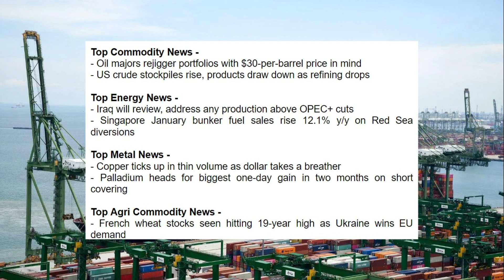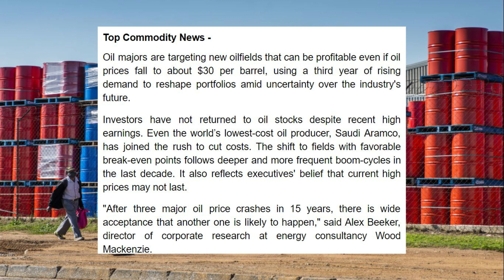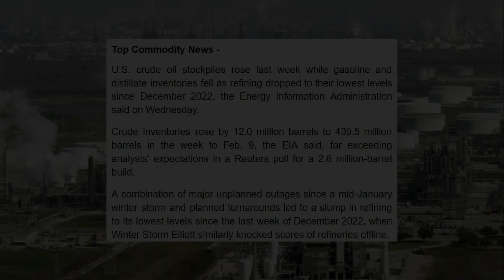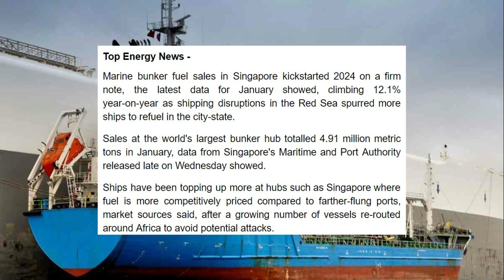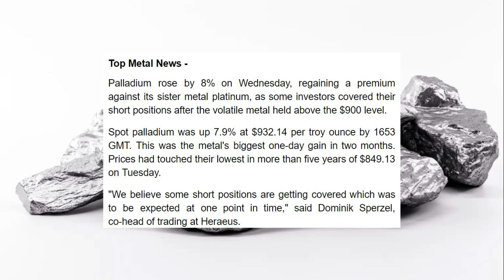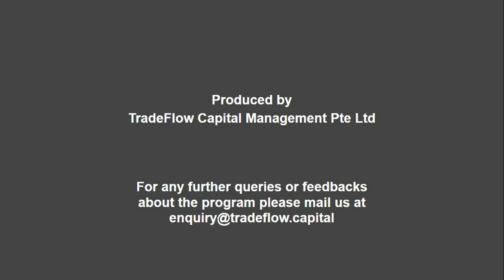Singapore Fuel Boom! Red Sea Chaos Diverts Ships, But Copper & Palladium Spark Hope!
- Oil majors rejigger portfolios with $30-per-barrel price in mind
- US crude stockpiles rise, products draw down as refining drops

- Iraq will review, address any production above OPEC+ cuts
- Singapore January bunker fuel sales rise 12.1% y/y on Red Sea diversions

- Copper ticks up in thin volume as dollar takes a breather
- Palladium heads for biggest one-day gain in two months on short covering

- French wheat stocks seen hitting 19-year high as Ukraine wins EU demand